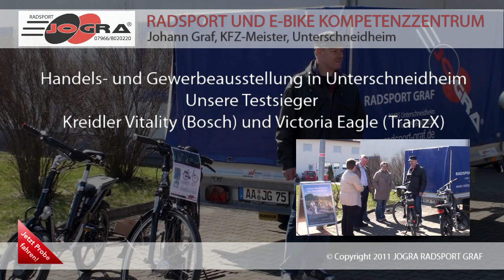2011 JOGRA Gewerbeaustellung mit E-Bikes in Unterschneidheim (Epple Kreidler Victoria)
Johann Graf war auf der Handels- und Gewerbeausstellung in Unterschneidheim. Es gab die Möglichkeit Probefahrten mit den Testsiegern Kreidler Vitality mit Boschantrieb und Victoria Eagle mit TransX Antrieb zu machen. Die Nachfrage war recht gross und jeder wollte mal selber erleben, was es heisst mit einem E-Bike zu fahren.